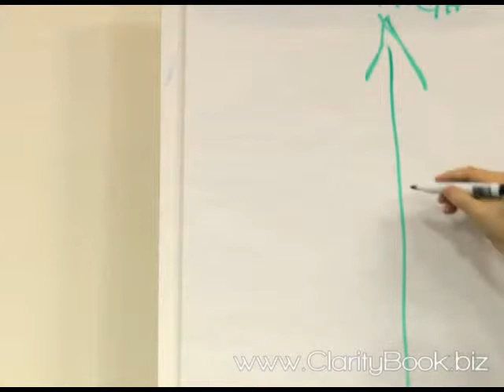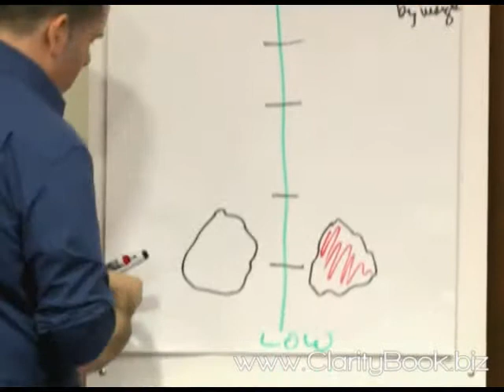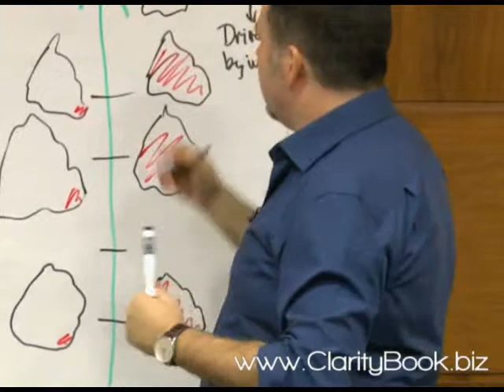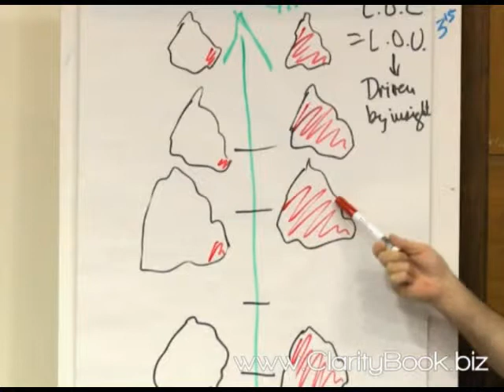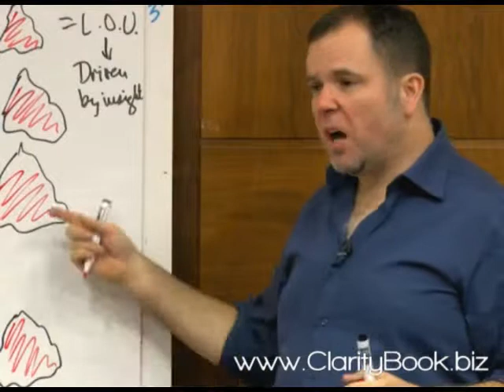Clarity: Penicillin for the Mind Part 2 - Jamie Smart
Jamie Smart of talks us through the chapters of his book Clarity. In part 2 of this video he explores Chapter 18: Penicillin for the Mind.

Learn to clear your mind and think like a winner

We all have so much going on. A million different projects, to-do lists longer than your arm. We all worry about things -- money, deadlines. With all this buzzing around in our heads it's often a nightmare trying to concentrate on one thing. What if someone could show you how to empty your mind of all the noise? If you could be shown how to de-clutter your mind and concentrate on one important thing? Well Jamie Smart, state-of-mind specialist, can do just that -- with Clarity he will show you how to get real clarity of thought. You'll learn how to clear your mind and become less stressed and more productive -- and as a result, more confident in your abilities.

Clarity will help you to:

- Greatly improve your concentration and ability to think clearly

- Reduce stress levels and increase productivity

- Grow your confidence and self-belief

- Find innovative solutions to problems and make progress on goals and dreams

- Trust your intuition and improve your decision-making

- Build stronger relationships through better communication

2.8